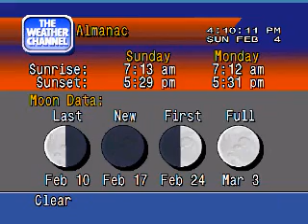Weather STAR 4000 Emulator - Feb. 4, 2007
The WeatherSTAR 4000 Emulator L flavor featuring "Live it Up" by Jay Soto. All forecast products are unavailable.